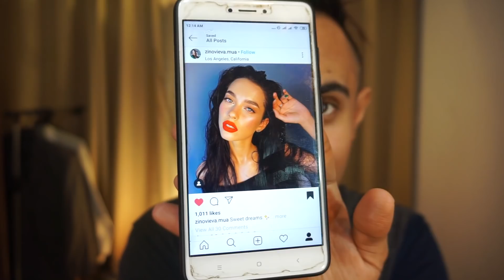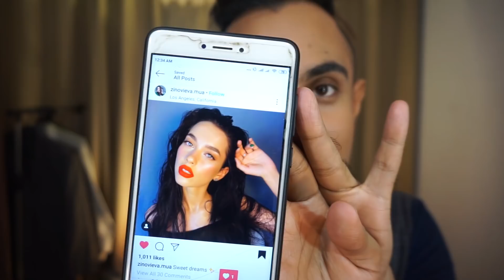সিম্পল এর মধ্যে GORGEOUS EID MAKEUP LOOK || EID MAKEUP LOOK 2019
HELLO PEOPLE HOW ARE YOU.